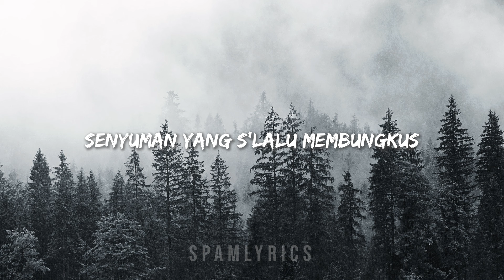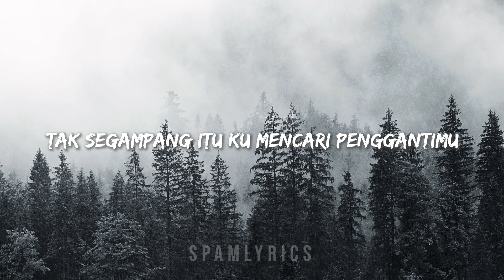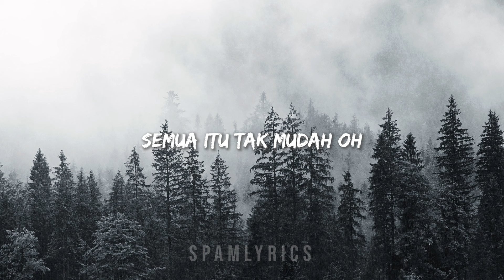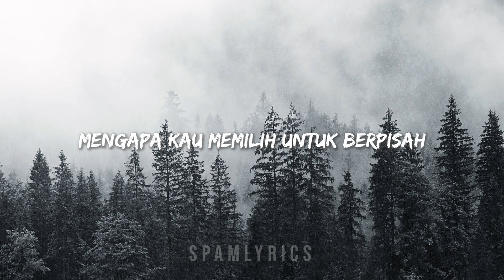No copyright backsound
Anggi Marito’s official music video for single ‘Tak Segampang Itu’

Audio:
Written by Mario G. Klau
Arranged by Tohpati

Music Video:
Cast :
ANGGI MARITO as Anggi
AXEL MATTHEW as Axel
ADRIO ANGGAKARA as Rakka
ELSA TRIANA as Anggi (Masa Tua)

Directed by PRIALANGGA
Produced by CICI APRILIA
Director of Photography : GIBRAN PANJISAKHI
Gaffer : AHMAD MAULANA (KEMED) , DUTEX
Art Director : UMA LINCAY
Makeup Artist : JULIA KARTIKA YODO
Hair Do Artist : LELY
Wardrobe Stylist : RIKKISI
Assistant Stylist : TIO PITA & TISNA AGUILERA
Wardrobe ANGGI MARITO Support by : @MAISONBAAZCOUTURE, @MIROIRSTORE, @UNIQLOINDONESIA
Offline Editor : REZA TENE
Colorist : APRIZALARIEF

Font : DALFITRA